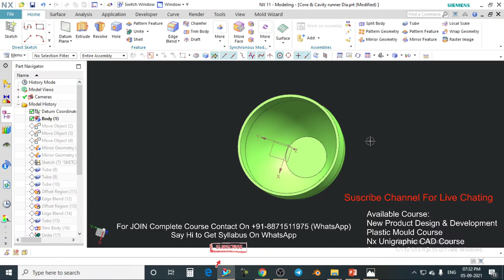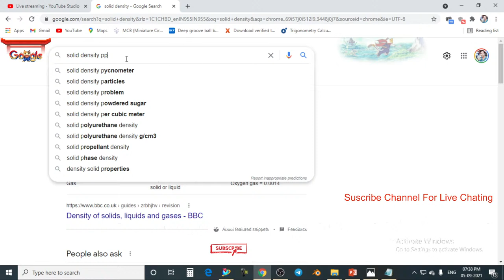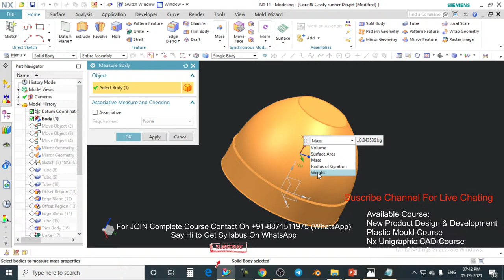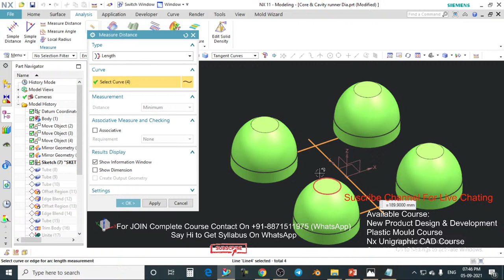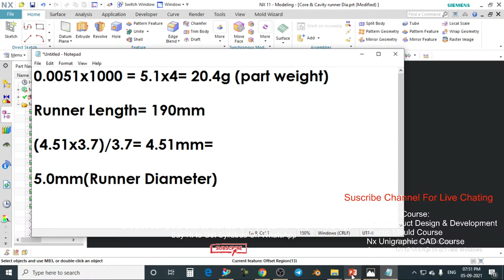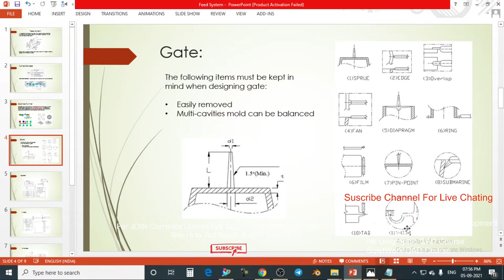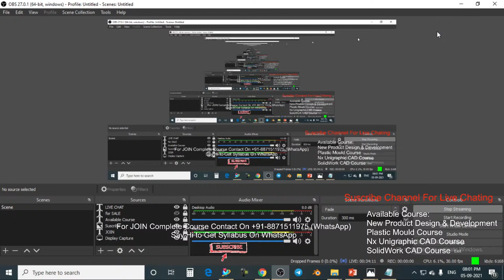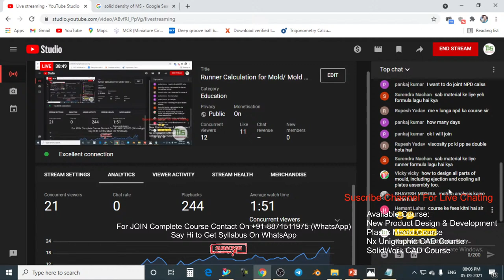Runner Calculation for Mold/ Mold Calculation - For Full Program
Program Available For:
                          Plastic mould Design
                          Nx Unigraphic CAD Program
                          New Product Design Development Program